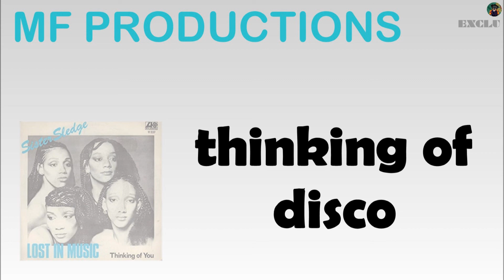MF Productions - thinking of disco (exclu)